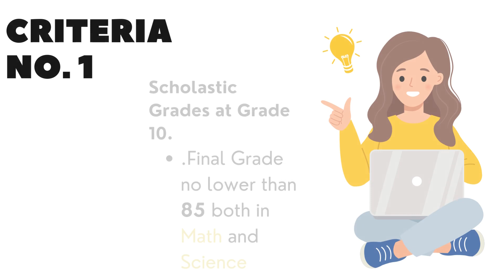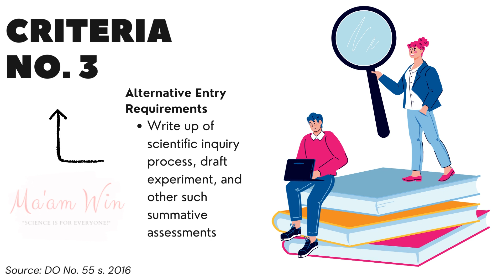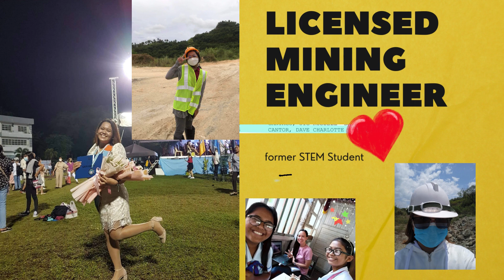STEM Strand ENTRY Requirements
How to enroll in STEM Strand, ENTRY Requirements for incoming Grade 11

This video will guide you on what you need to prepare to be able to enroll in Senior High School STEM Strand. Criteria will be presented.